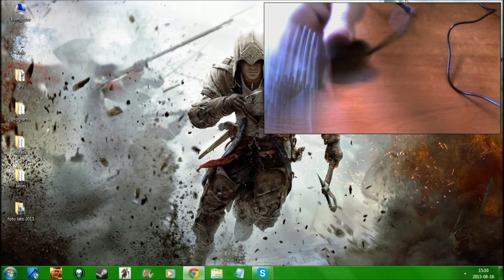Unboxing #3 - Mikrofon Trust Starzz + test mikrofonu ;D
Zapraszam do obejrzenia i wysłuchania Unboxingu Mikrofonu - Trust Starzz oraz test mikrofonu. Jeżeli Wam się spodobał ten film, to nie zapomnijcie dać ocenę z komentarzem oraz subskrypcję mojego kanału :) To nic nie kosztuję, a motywuję do dalszego działania ;D Pozdrawiam wszystkich!

Jeżeli chcecie kupić taki mikrofon, macie tutaj link do tego mikrofonu